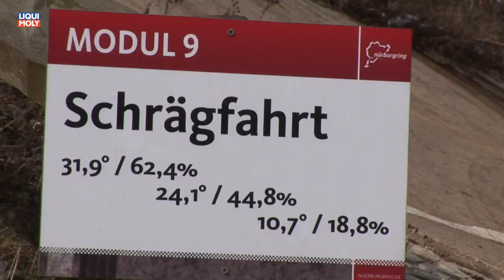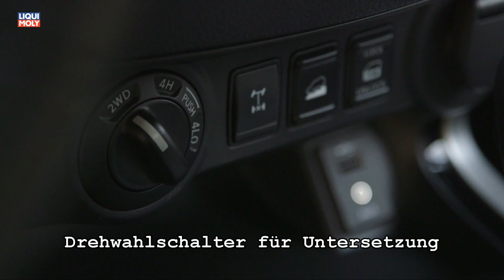Onlinemotor Nissan Navara NP 300 2016 Offroad 8min